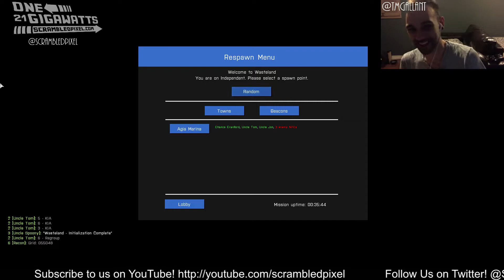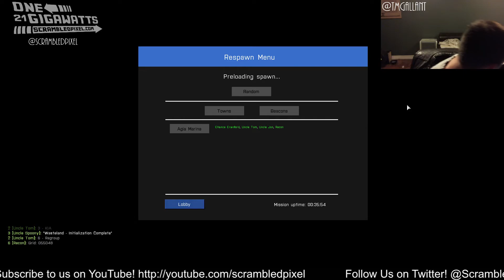Perfectly placed ATV blows us up.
Thanks to the wacky physics in ArmA III, the speed of our vehicle and a hidden ATV, we all get killed.